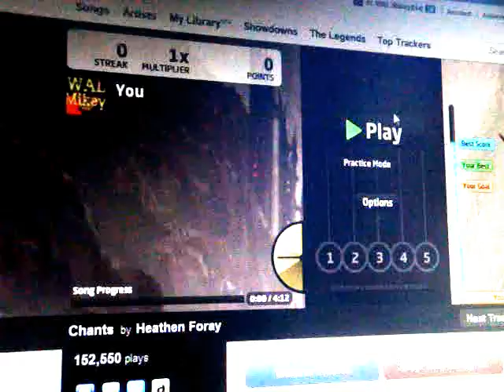JamLegend: Heathen Foray - Chants 98%